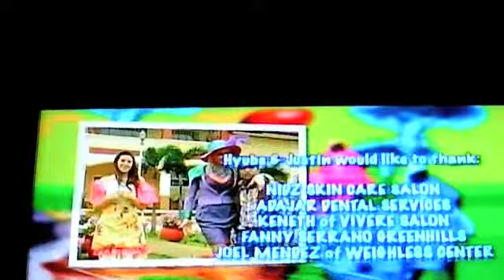Mihalea Girbea & Ariana Barouk in Ogags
Mihalea Girbea & Ariana Burok - Ogags